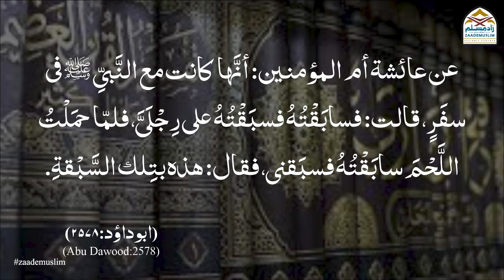Aurton ka Picnic par jana || عورتوں کا پکنک پر جانا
Series: Mutafarriq
Speaker: Mufti Ikram ul Hasan Sahab